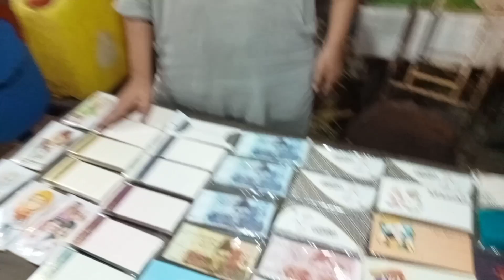Kamari Beach Karachi|Eid shopping|TAHA MEMON WORLD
Kimari Beach Karachi|Eid shopping|TAHA MEMON WORLD